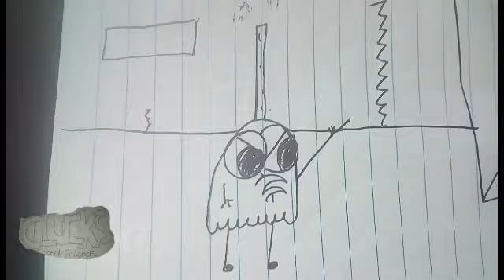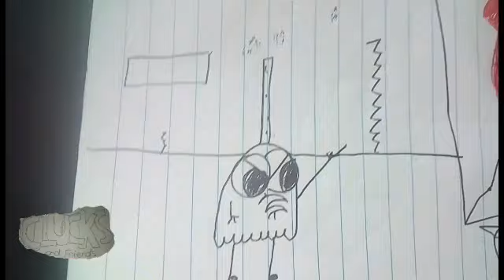Clucks and Friends: Moppy's Sacrifice!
A cult sacrifices Moppy to their god!